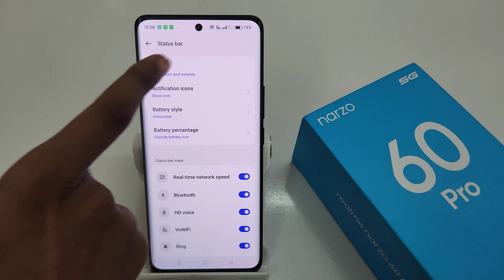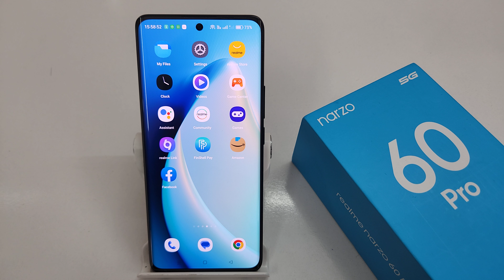Show time on status bar in realme narzo 60 pro | realme narzo 60 notification status bar settings